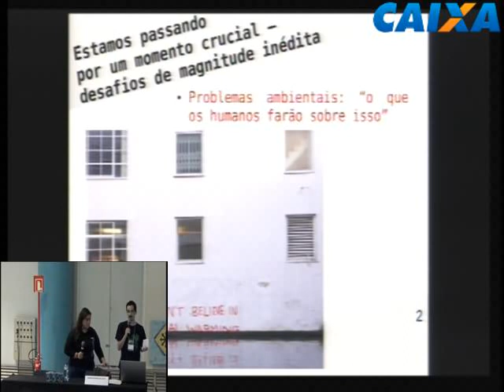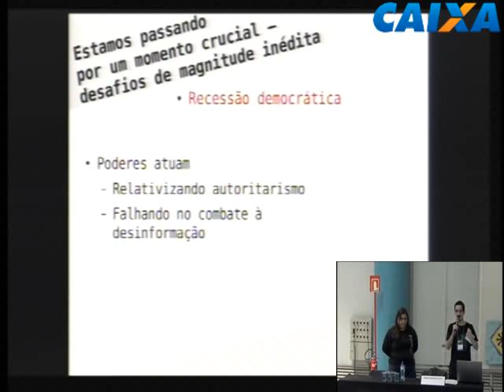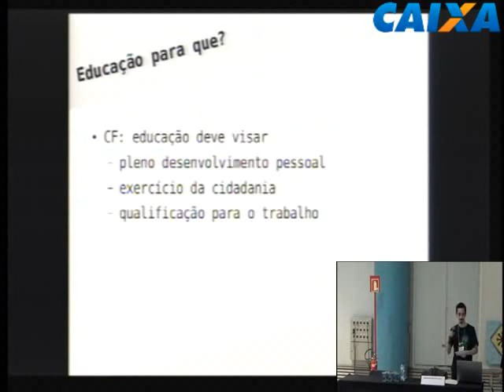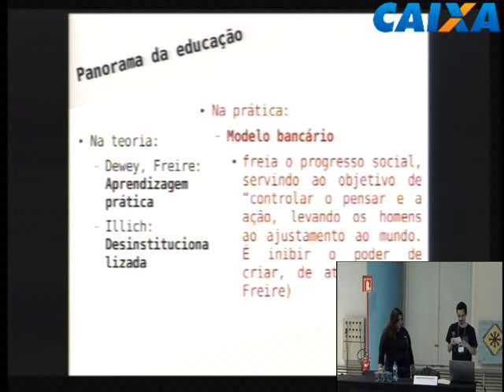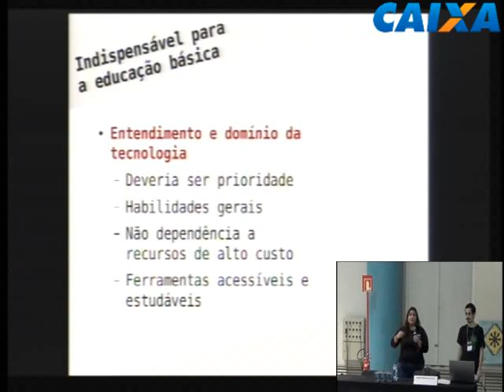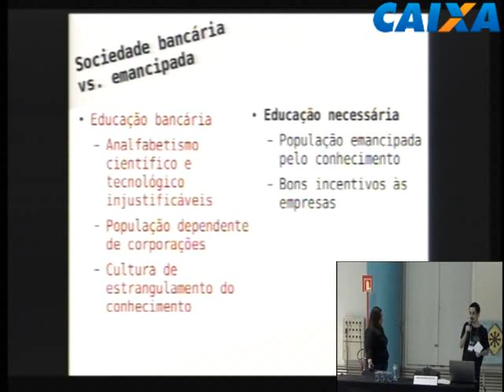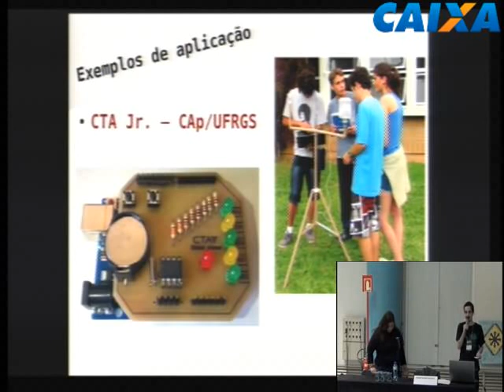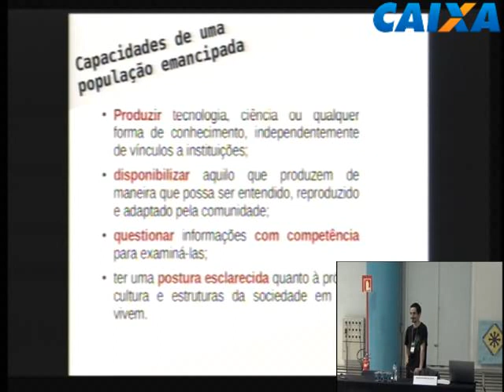Educação Tecnológica Emancipatória:Conhecimento Livre para Empoderamento Cidadão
Vivemos um período de grande importância no qual as atividades humanas estão causando um impacto sobre o ambiente tão forte que pode definir uma nova época geológica, como está sendo discutido por organizações científicas internacionais. Nesse cenário, as ferramentas tecnológicas podem ser tanto as grandes vilãs que nos levarão ao colapso social quanto as heroínas que nos permitirão dar seguimento às nossas atividades de maneira sustentável. Para que a segunda opção se torne realidade, precisamos ou que os setores que administram a sociedade usem seu poder de maneira inteligente e responsável ou que o cidadão comum seja empoderado com ferramentas, conhecimento e técnica para solucionar problemas, ou seja, tecnologicamente emancipado; e, pelo que podemos perceber pelas ações de muitos governos de nações relevantes, devemos apostar na emancipação tecnológica da população como recurso — e a educação é vista como o principal instrumento para tal. Comumente, porém, o uso da tecnologia digital na educação básica não passa de um mero treinamento ao uso de certos dispositivos específicos, ou seja, o aluno aprende a usar algumas ferramentas de maneira superficial, mas não percebe a abrangência das possibilidades dadas pela tecnologia atual. Boa parte dos recursos digitais usados em escolas impedem seu estudo e proibem sua modificação, tolhendo do aluno a liberdade de se tornar produtor além de usuário, ou mesmo a de entender seu funcionamento. Quando são usadas ferramentas que dão essas liberdades ao usuário, ou seja, tecnologia livre, abrem-se portas para atividades educacionais que levam em conta todo o enorme potencial do conhecimento e das técnicas desenvolvidas pela humanidade ao longo dos milênios. Nesta palestra, serão discutidas propostas de práticas educacionais visando a emancipação tecnológica a partir de conceitos como educação por projetos, trabalho colaborativo, ciência cidadã e liberdade de conhecimento, sempre objetivando a autonomia do aluno.

Adriene Barbosa e Renan Bohrer da Silva